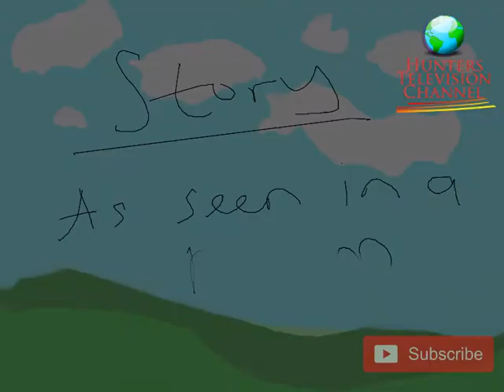Trapped | Animated Short Film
TRAPPED --- a short film telling of how a family got caught in the web of an aggressor, and as a result put the life of their kid in jeopardy...and this is one way many of us demoralize our children too.

Produced by Hunters Films Studio